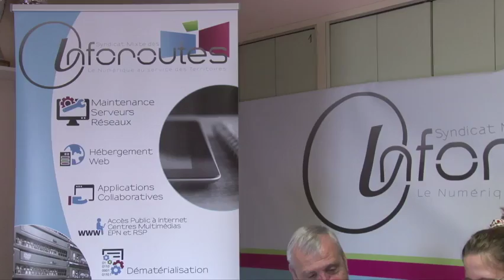J'ai 20 ans : Le Syndicat Mixte des Inforoutes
Le 6 Novembre dernier, les Inforoutes fêtaient leurs 20 ans d'existence. Maurice Quinkal, président des Inforoutes, était alors interviewé par une journaliste de RCF sur le syndicat mixte des inforoutes.